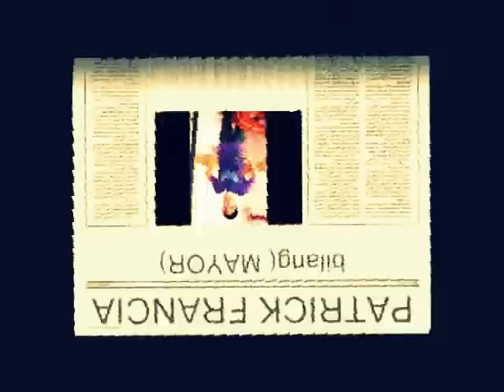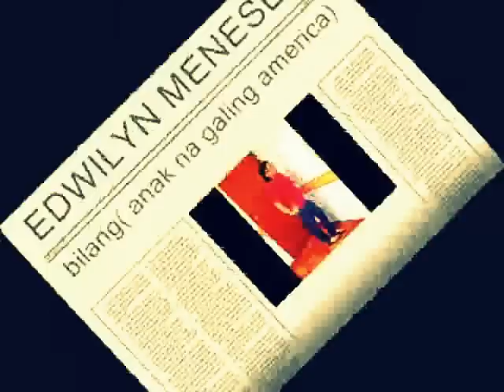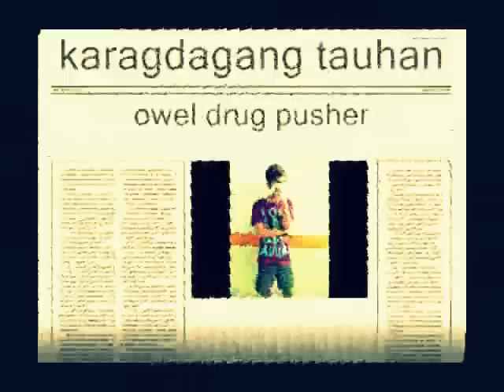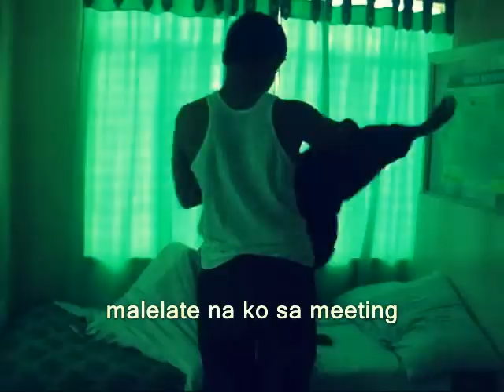CSPB(3rdyr's movie proj.)part 1/4